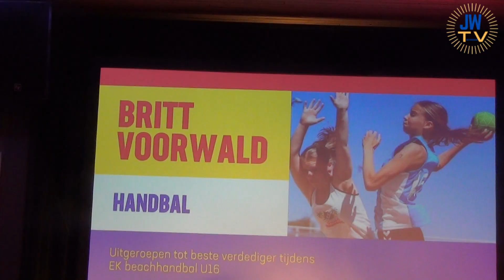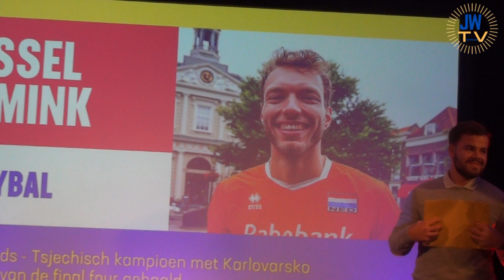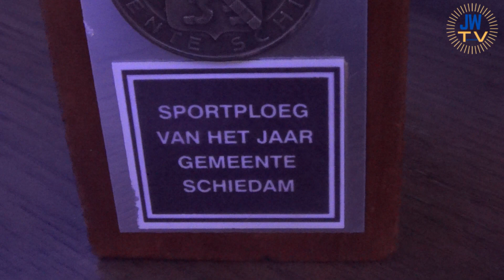Feestelijke uitreiking sportprijzen 2022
Vrijdagavond was de uitreiking van de sportprijzen 2022 bij HCS.
Sporter 2022 : Wessel Keemink, volleybal
Team  2022 : Nexus , korfbal
Talent  2022 : Celil Uyar , judo
JW TV sprak de winnaars.
Wessel Keemink werd vertegenwoordigd door zijn ouders.